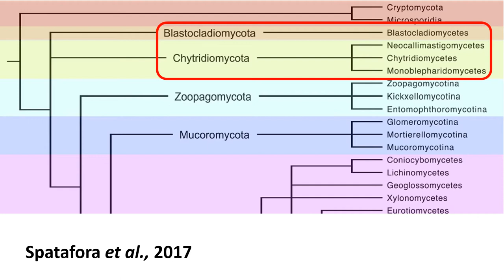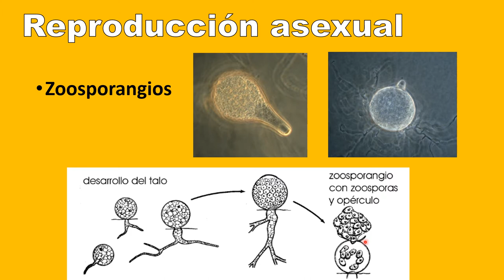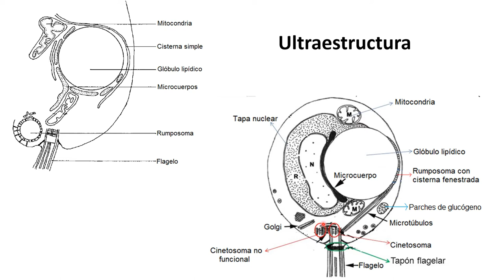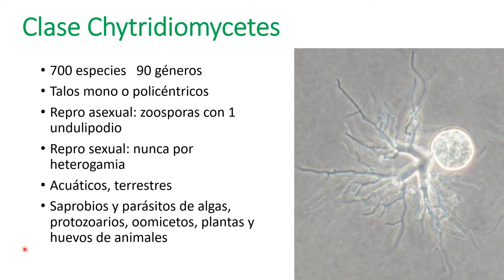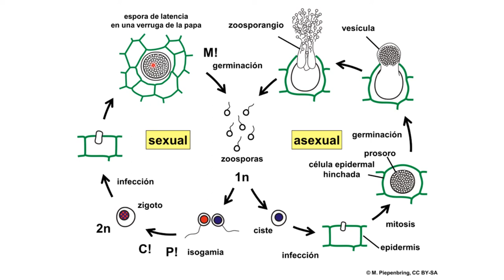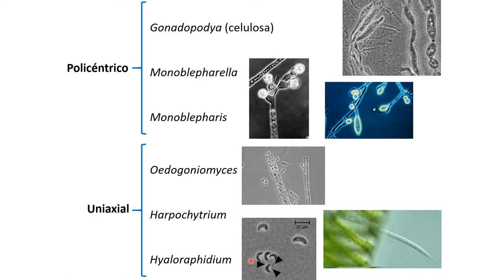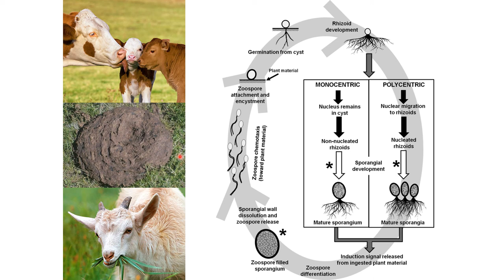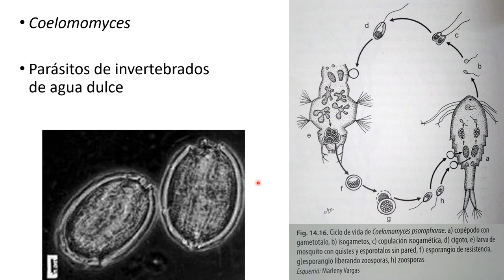Chytridiomycota sensu lato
Descubre las características de los hongos del Phylum Blastocladiomycota y  del Phylum Chytridiomycota.